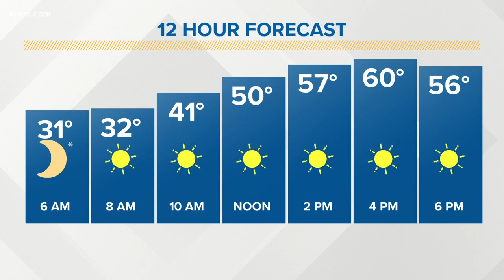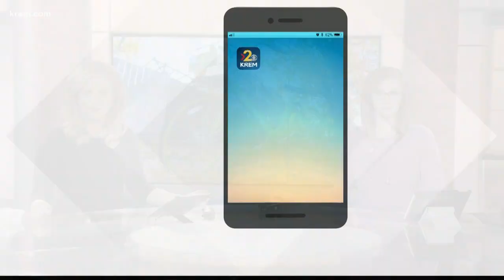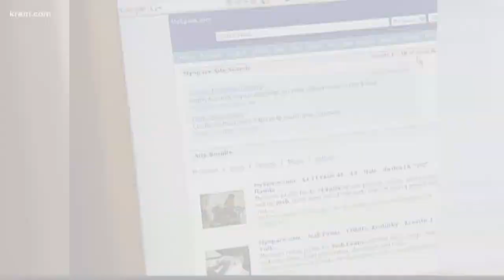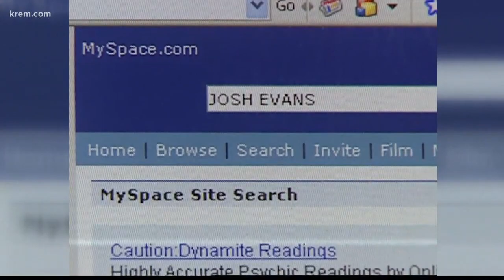KREM News 5 a.m., March 19, 2019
Top stories for Spokane, Eastern Washington, and North Idaho for Tuesday, March 19, 2019.